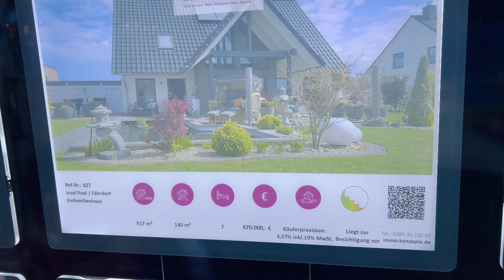EP-30 जर्मनीतील Schwerin शहरातील घरांची किंमत,इथले लोकं,सरकारी कार्यालय आणि भारतीय जेवण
मी एक मराठी मुलगी जर्मनी मध्ये राहते आणि जॉब करते सोबतच जर्मनी मधल्या लाईफ बद्दल व्हिडिओस बनवते.

विडिओ आवडला असेल तर विडिओ ला लाईक करा आणि मला सपोर्ट करायसाठी माझ्या चॅनेल ला सबस्क्राईब करा.
स्वतःची काळजी घ्या आणि आनंदी राहा.
धन्यवाद.